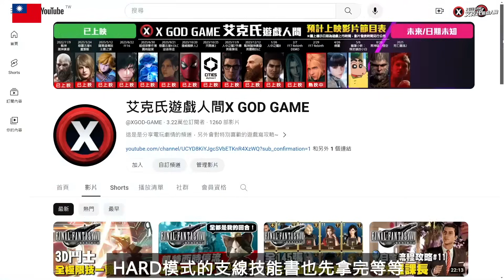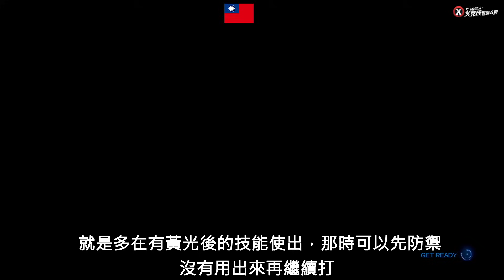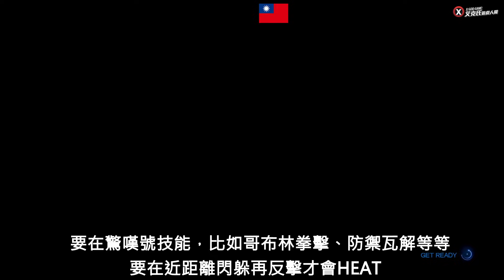【太空戰士7／最終幻想7 重生】簡易手殘輪椅流 戰鬥模擬器HARD【傳說】難度全單人挑戰攻略 不需要諸神黃昏 FINAL Fantasy VII Rebirth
分別為克勞德vs鋼鐵戰士、凱特西vs傳聞中的異端份子、艾莉絲vs魔法騎士、巴雷特vs炫耀怪力者、蒂法vs高級軍官們、赤紅vs野生軍團、尤菲vs犧牲者集團的攻略總集，不使用諸神黃昏！

目錄

00:00 影片開頭
01:20 克勞德 vs 鋼鐵戰士　　　　（2:27）
06:09 凱特西 vs 傳聞中的異端份子（4:09）
13:30 艾莉絲 vs 魔法騎士　　　　（2:11）
18:46 巴雷特 vs 炫耀怪力者　　　（3:15）
24:54 蒂法　 vs 高級軍官們　　　（2:19）
30:04 赤紅　 vs 野生軍團　　　　（2:42）
35:34 尤菲　 vs 犧牲者集團　　　（3:11）